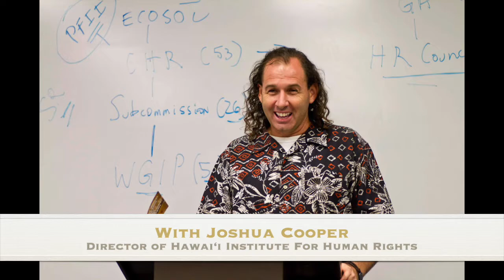UN Human Rights Council 45th Session Upcoming Presentations - Hawaii, Okinawa, Alaska, Guam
Hawaii, Ryukyu, Alaska, Guam presenters at the United Nations Human Rights Council 45th session 14 September through 06 October 2020. Palais de Nations, Geneva, Switzerland.